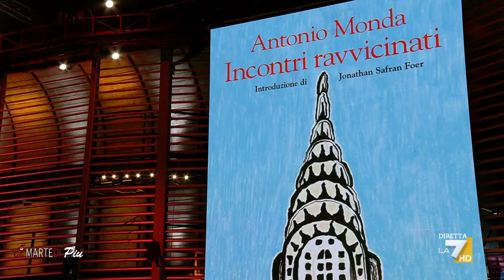Monda: "Meryl Streep? È metodo, fatica e perfezione"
Antonio Monda parla del suo libro al programma televisivo DiMartedì